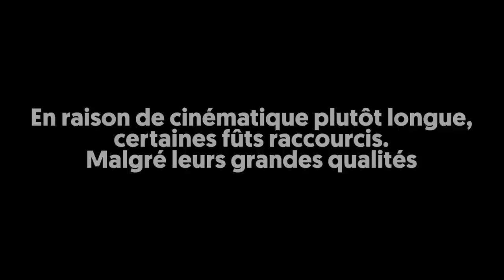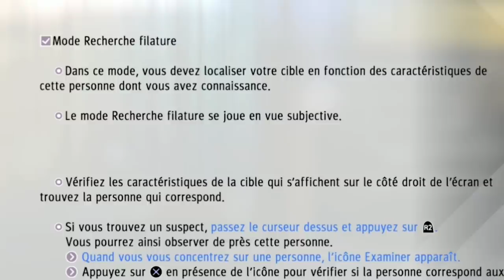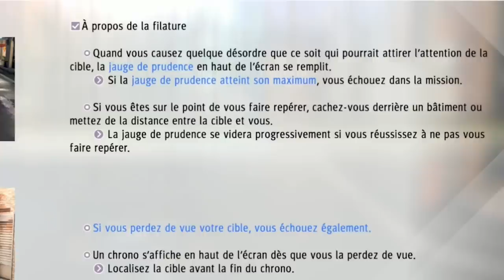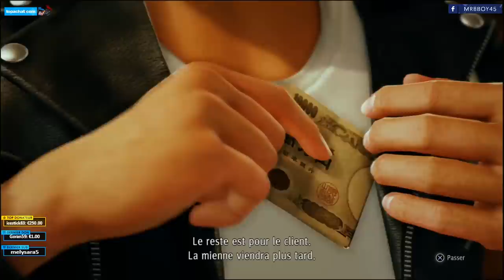Judgment : Une enquête qui commence plutôt bien 🧐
C'est partie sur Judgment ! Un jeu qu'on l'on test plus de 2h en live... Et franchement c'est bien kiffant.

► Judgment PS4

Mon matos

Partenaire !